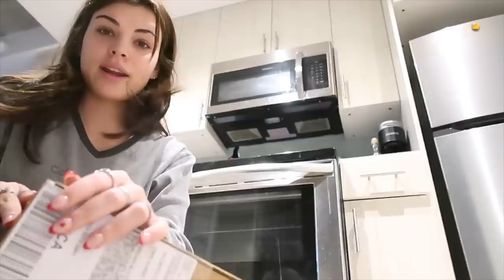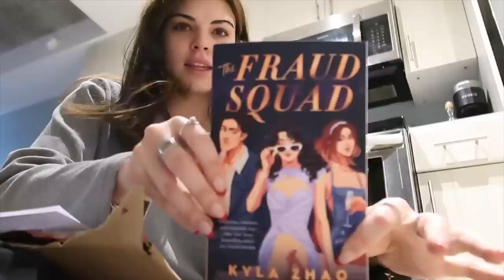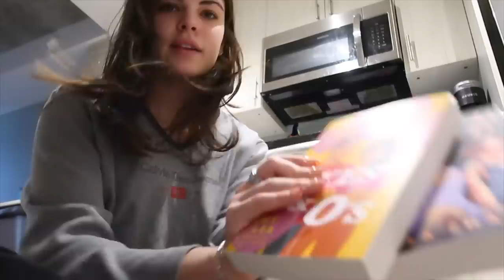spend a winter week with me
happy holidays everyone. sending to much love to you all. thanks for spending the week with me & merry christmas if you celebrate!
Steph